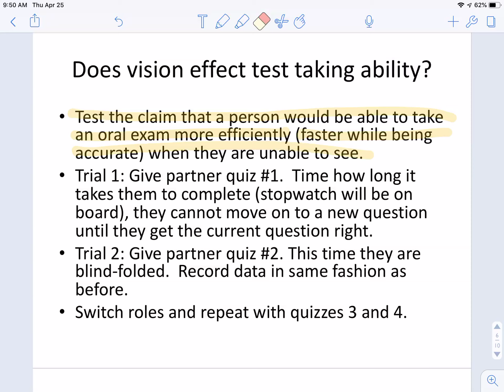April 25, 2019